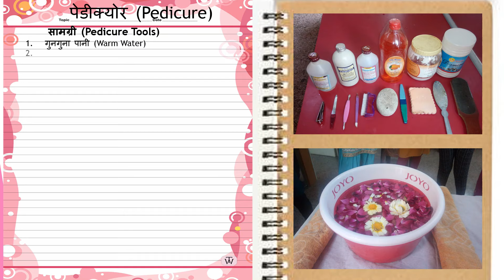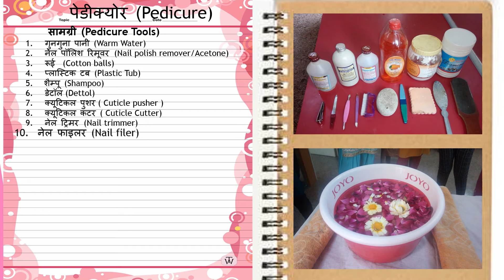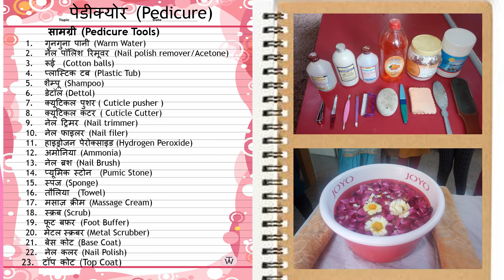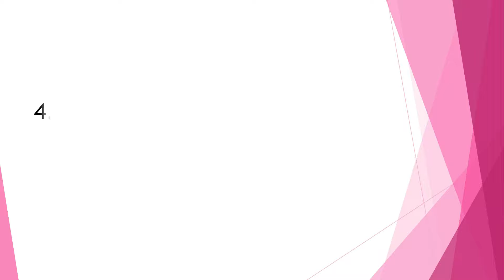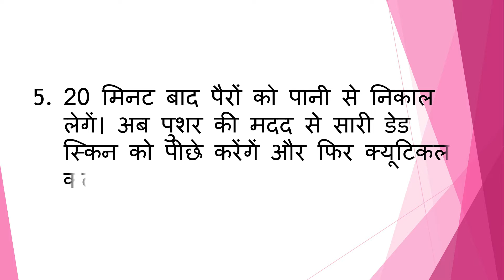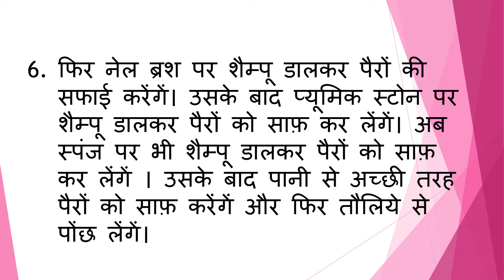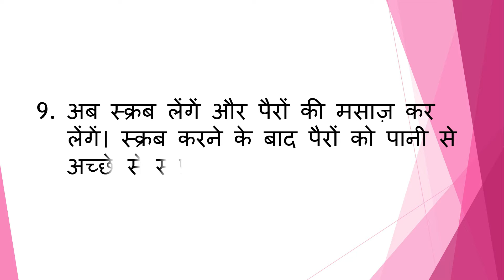Pedicure File ki Video || Pedicure at Beauty Parlor || Pedicure at Home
Hello Friends,
Today I will show you How to make Beauty Parlor Course File. This is a unique video on YouTube. This video will help many women to learn Beauty Parlor Course. In this video, I have created Pedicure File. This video is very helpful to those who want to learn Beautician course.

                                 पेडीक्योर (Pedicure)

    सामग्री (Pedicure Tools)

 1)  गुनगुना पानी (Warm Water)
 2)  नेल पॉलिश रिमूवर  (Nail polish remover/Acetone)
 3)  रूई   (Cotton balls)
 4)  प्लास्टिक टब (Plastic Tub)
 5)  मैनीक्योर शैम्पू (Manicure Shampoo)
 6)  डेटॉल (Dettol)
 7)  क्यूटिकल पुशर ( Cuticle pusher )
 8)  क्यूटिकल कटर ( Cuticle Cutter)
 9)  नेल ट्रिमर  (Nail trimmer)
10)  नेल बफर (Nail buffer)
11)  नेल फाइलर (Nail filer)
12)  हाइड्रोजन पेरोक्साइड (Hydrogen Peroxide)
13)  अमोनिया (Ammonia)
14)  नेल ब्रश (Nail Brush)
15)  प्यूमिक स्टोन  (Pumic Stone)
16)  स्पंज (Sponge)
17)  तौलिया  (Towel)
18)  मसाज़ क्रिम (Massage Cream)
19)  स्क्रब  (Scrub)
20) फूट बफ़र
21)  मेटल स्क्रबर
22) बेस कोट  (Base Coat)
23)  नेल कलर (Nail Polish)
24) टॉप कोट (Top Coat)

                                    पेडीक्योर करने की विधि

1)  सबसे पहले नाखूनों पर लगे नेल पेंट को नेल पेंट रिमूवर से हटा लेंगें।

2)  नेल कटर की मदद से नेल को कट करेंगें। फिर नेल फाइलर से नेल को शेप          देंगें।

3) अब एक प्लास्टिक टब में गुनगुना पानी लेंगें। इसमें दो ढक्कन अमोनिया, दो ढक्कन हाइड्रोजन पेरोक्साइड, एक ढक्कन मैनीक्योर शैम्पू और डेटॉल की कुछ बूँदें डालेंगें।

4) अब हम नाखूनों पर क्रीम लगाकर 15 से 20 मिनट के लिए हाथों को गुनगुने पानी में डालकर रखेंगें।

5) 20 मिनट बाद पैरों को पानी से निकाल लेगें। अब पुशर की मदद से सारी डेड स्किन को पीछे करेंगें और फिर क्यूटिकल कटर से सारे क्यूटिकल्स को काट लेंगें।

6) फिर नेल ब्रश पर शैम्पू डालकर  पैरों की सफाई करेंगें। उसके बाद प्यूमिक स्टोन पर शैम्पू डालकर  पैरों को साफ़ कर लेंगें। अब   स्पंज पर भी शैम्पू डालकर  पैरों को साफ़ कर लेंगें । उसके बाद पानी से अच्छी तरह  पैरों को साफ़ करेंगें और फिर तौलिये से पोंछ लेंगें।

7) मेटल स्क्रबर से एड़ियो और तलवो को रगड़ेगें ।

8) फूट बफर से एड़ियो और तलवो को चिकना करेंगें।

9) अब स्क्रब लेंगें और पैरों की मसाज़ कर लेंगें। स्क्रब करने के बाद पैरों  को पानी से अच्छे से साफ़ कर तौलिए से पोंछ लें।

10) अब मसाज़ क्रिम लेकर पैरों  की अच्छे से मसाज़ कर लेंगें।

11) मसाज़ के बाद नेल पर सबसे पहले बेस कोट लगाएँगें। फिर नेल पॉलिश लगाएँगें। और अंत में टॉप कोट लगाएँगें।